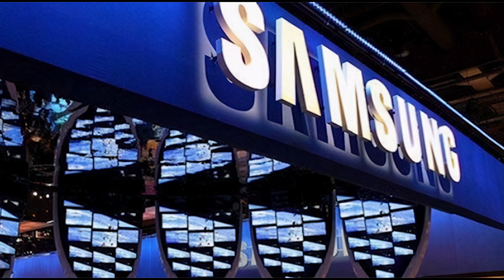韓國女首富下嫁保安，結婚18年遭暴打還被出軌，49歲被搶走141億人財兩空太唏噓#李富真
李富真是曾躋身福布斯全球億萬富豪榜的李敘顯的姐姐。
歡迎觀看我們近期的精彩視頻：
20歲將男友捉姦在床，精力旺盛連睡16嫩男，今42歲仍得小鮮肉前仆後繼太驚人
被已婚男奪初夜，和窮小子未婚先孕卻被逼瘋流產，天后殺手許美靜47歲近況讓人唏噓
富豪男友睡她8年不娶她，連生4子成生育機器，今男友被曝欠58億有苦說不
玉女掌門人周慧敏，被戴8次綠帽仍堅持結婚，今倪震真實身份曝光，我們錯怪了
58歲葉童結婚33年無子，丈夫出軌8次不離婚，今丈夫身家曝光讓人震驚
徐錦江睡遍風月女星，卻閃婚娶民家女，今嬌妻身份曝光，終於知道他為什麼看不上女星
勾引已婚富豪用肉換錢，5年生4胎拿3億分手費，劉碧麗近照變大媽認不出
被富豪強奪初夜後暴打，二婚再嫁富豪獲百億遺產，今63歲多次被騙人財兩空成最慘富婆
22歲出道28歲爆紅，三婚三離打跑3個女人，59歲馬景濤大變模樣不敢認
17歲出道獲向太力捧，卻拋棄向佐逼婚陳小春，今37歲應采兒真實身份曝光嚇哭陳小春
孟廣美被前夫騙光6億身家，43歲二婚嫁億萬富豪，今53歲結婚10年無子真相讓人驚
梁洛施3年生3子被拋棄，郭嘉文6年豪門夢碎，李澤楷的12位女友現狀大不同讓人唏噓
49歲彭佳慧現狀讓人唏噓，3次遇渣男被榨幹後疑似出軌，今小16歲男友身家曝光太震驚
一婚棄豪門淨身出戶，二婚被出軌拒絕10億贍養費，56歲戈偉如近況讓人驚
內容均為本頻道製作，嚴禁搬運，版權侵權追究一切權利